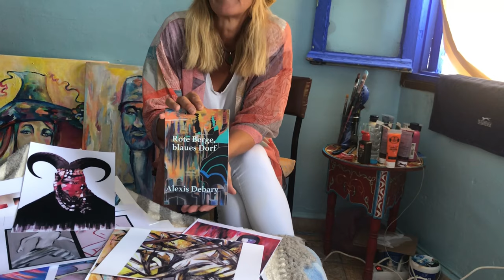Jilliana in Morocco with Alexis Debary aka Svenja Bary #2. 13.6.19.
Jilliana Ranicar-Breese in Chefchouen with Svenja aka Alexis talking about her artwork.